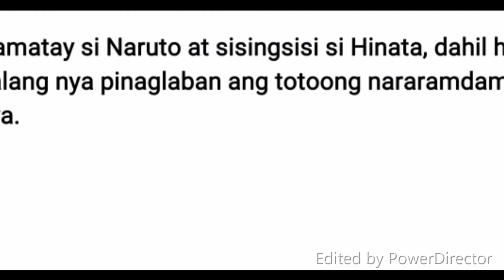Gacha Anime || Naruto x Hinata Sad Story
Hi guys